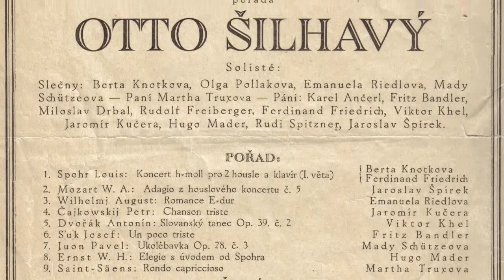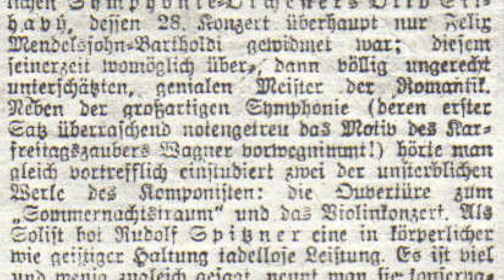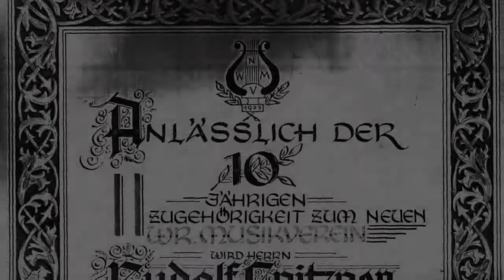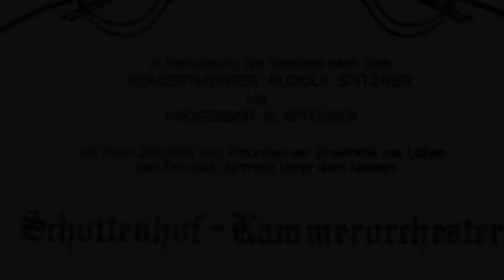Rudolf Spitzner plays C.Franck at Radio (private Recording)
This little dedication is for Rudolf Spitzner (historic Radio Recording)
Film by Gerald Spitzner 2013 - see more on vimeo: Rudolf Spitzner plays Violine - (I) - (II) - (III)